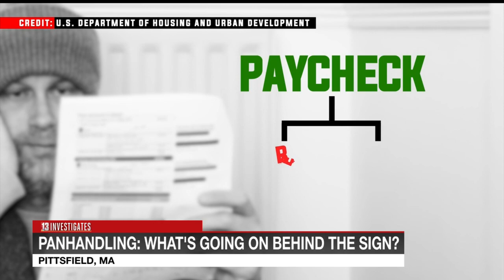Panhandling: What's going on behind the sign?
You've likely seen panhandlers on city street corners and highway exit ramps. They're usually holding signs and seeking just a few dollars.

13 Investigates is taking a closer look at Pittsfield, Massachusetts. It's a small city in the Berkshires, with a busy downtown. Residents there say they've noticed more panhandlers popping up in recent years -- many on East Street. Who are these people, and why is COVID-19 making it a bigger issue?